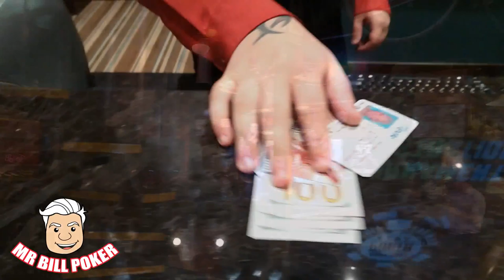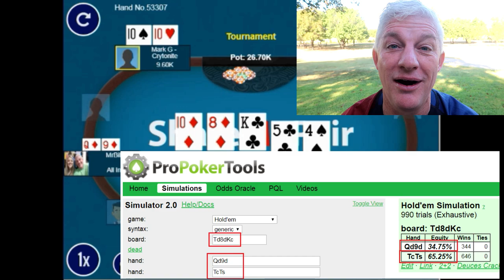Mr Bill Poker Vlog 88 - Hodgepodge!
An unusual collection of poker information and a virtual plethora of Mr Bill goodness!  Plus, a great chat with Mrs Bill!

ARTIST
Ian Post